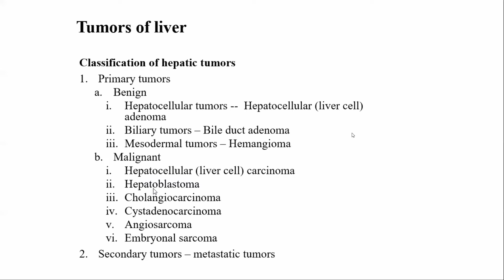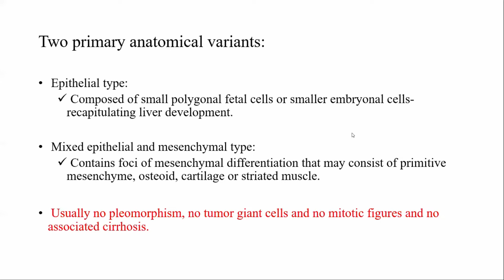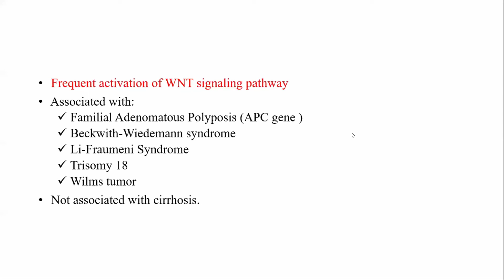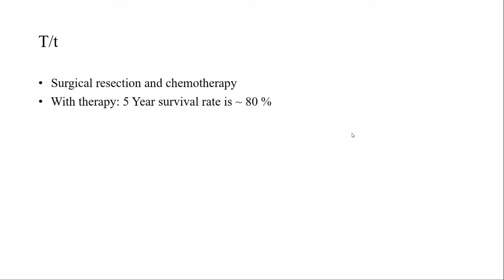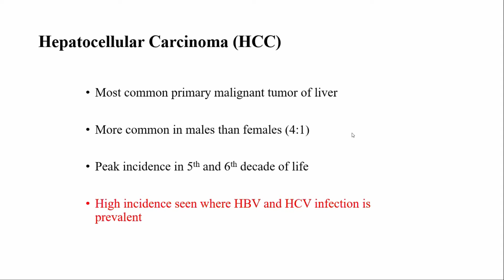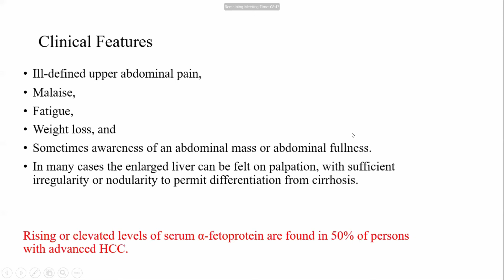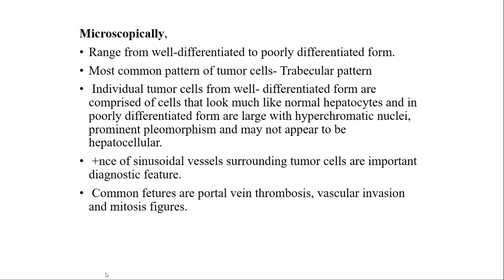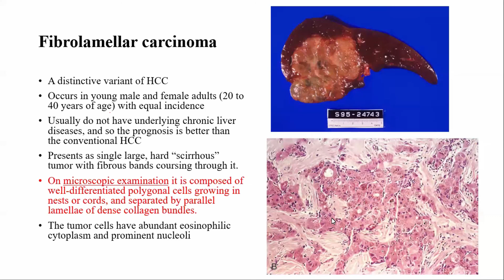Tumor Of LIVER Lecture 6 (Hepatobiliary System) |Online Zoom Class| LMCTH,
Tumor Of LIVER  (Hepatobiliary System)
Online Zoom Class
Lecture 6
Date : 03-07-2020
Day - Friday
# Class in Quarantine
Dr. Prahar Dahal
Associate Professor
LMCTH
Palpa